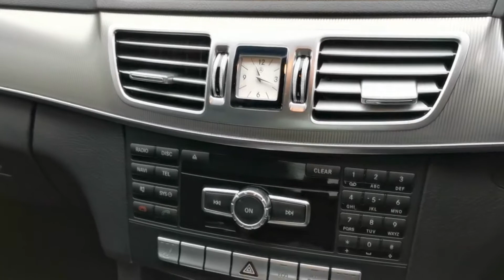2015 Mercedes Benz E Class 2.1 E220 CDI BlueTEC AMG Line 7G Tronic Plus 4dr